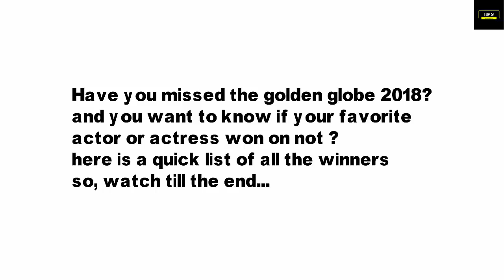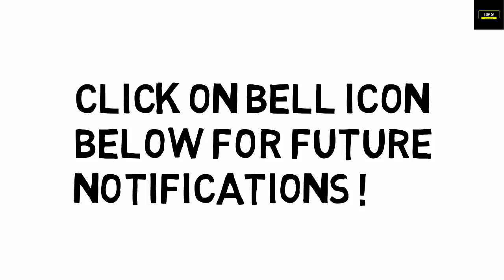Golden Globe Winners 2018